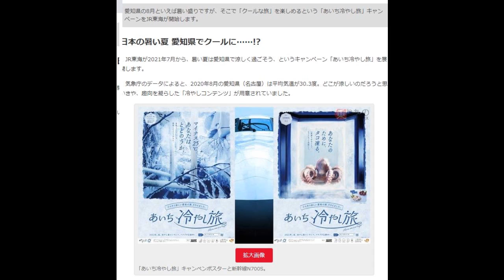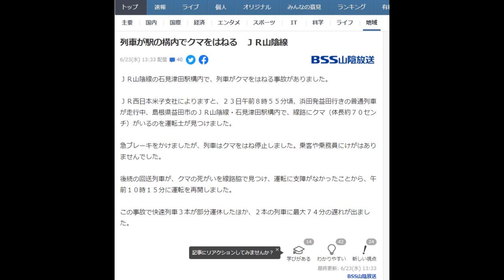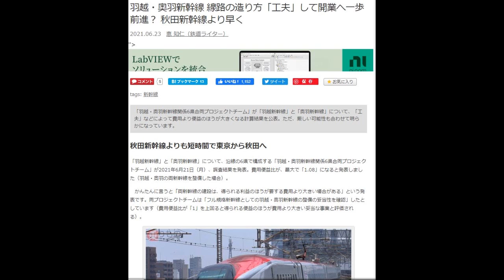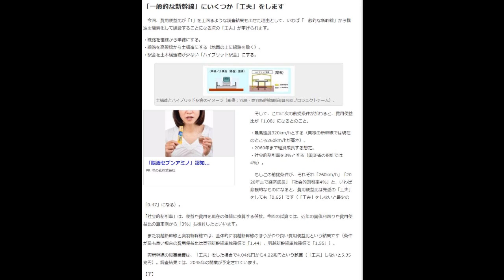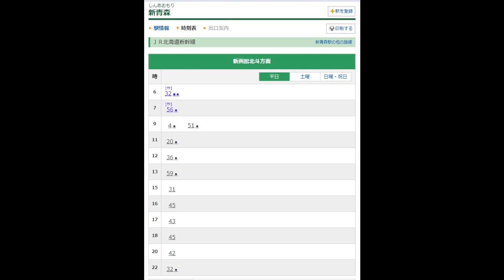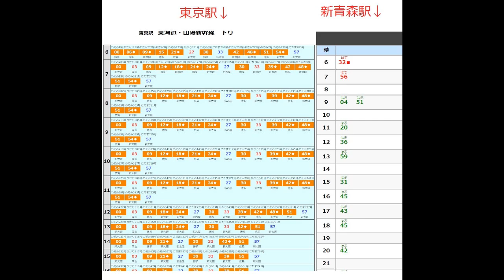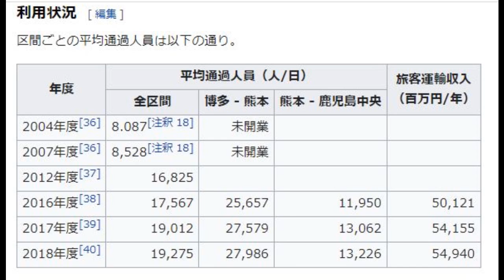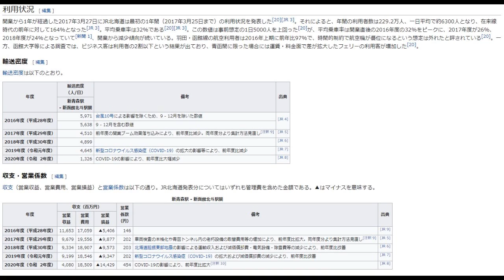クール愛知JR東海クマったニュース奥羽羽越新幹線 - 今日のつまみ食いニュース2021/6/24